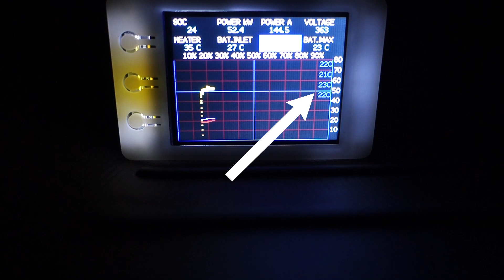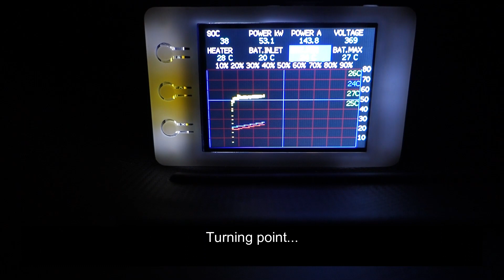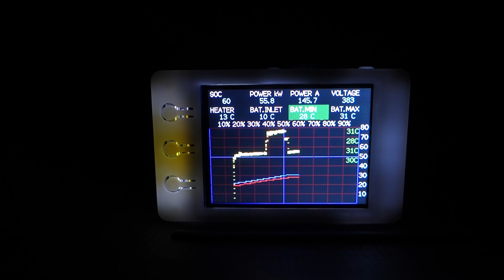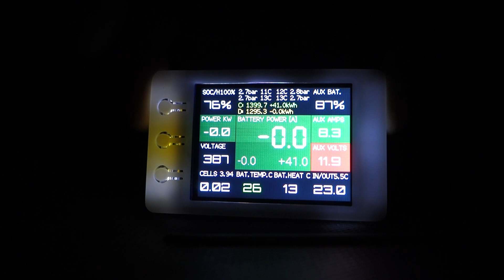100kW charger & Kia e-Niro 2020 in cold weather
Short video from last roadtrip. Battery heater in running with charging...

(Artlist's Unlimited License)
Not Everything Not Yet